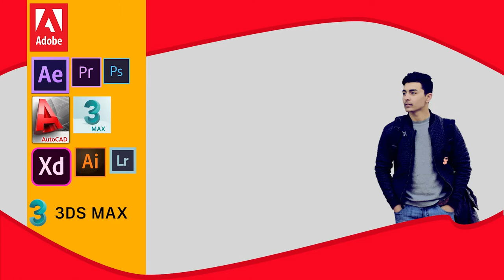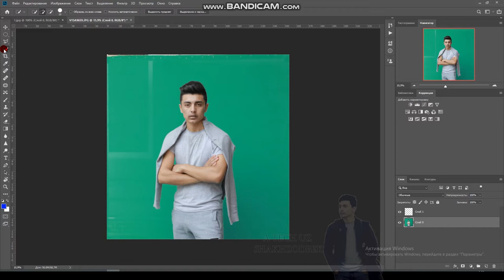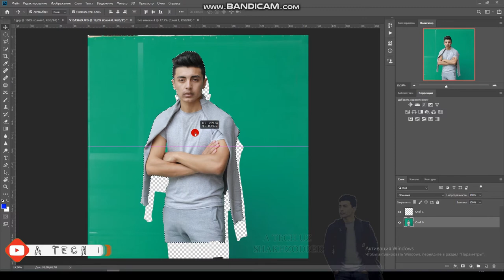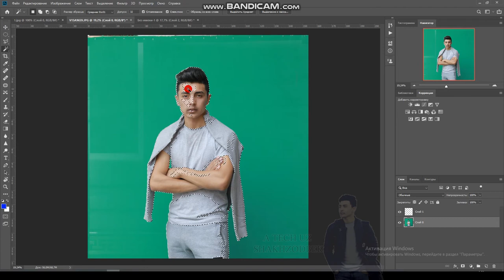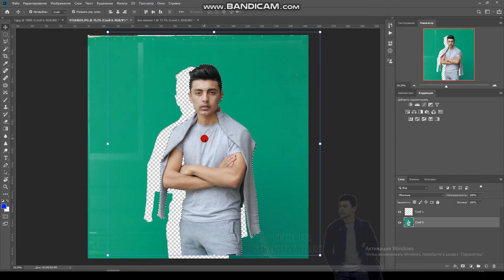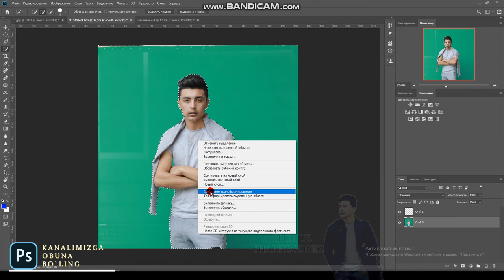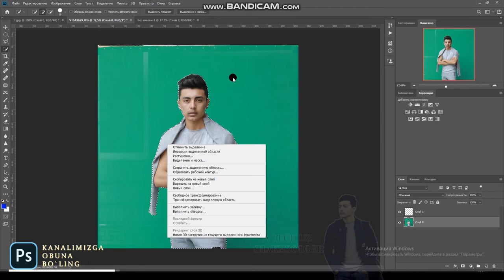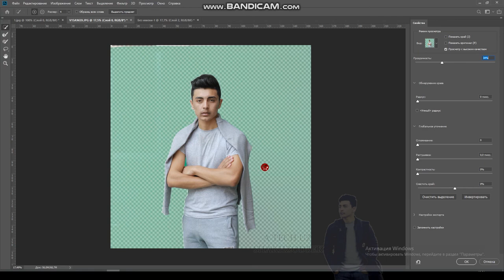БЫСТРОЕ ВЫДЕЛЕНИЕ INSTRUMENTI BILAN TANISHAMIZ // PHOTOSHOP // FOTOSHOP // UZBEK TILIDAGI DARSLAR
premiere pro// photoshop// kamera sozlamalari // operatorlik sanati //